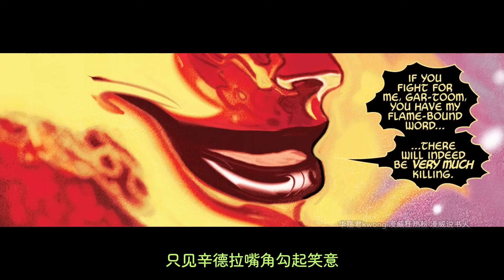海拉被滅霸分手，索爾成為冥界之王，蘇爾特爾之女慘敗！